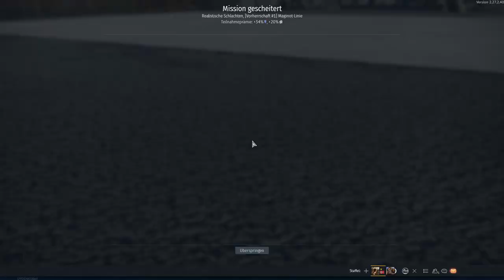Durchschlagskräftiges Dream Team - Leopard 2A5 und Leopard 2 PL | War Thunder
Ab in die Maschinen meine Freunde und los geht der wild Ritt!
In War Thunder fliegen wir in klassischen Jagdfliegern, Bombern und Schlachtflugzeugen, setzen und in Panzer oder Schiffe und bekämpfen Feinde zu Erde, zu Wasser und in der Luft.
In meine Streams könnt ihr gerne mitzocken!

Viel Spaß!
Euer Poolitzer

Spiel: War Thunder
Entwickler: Gaijin Entertainment